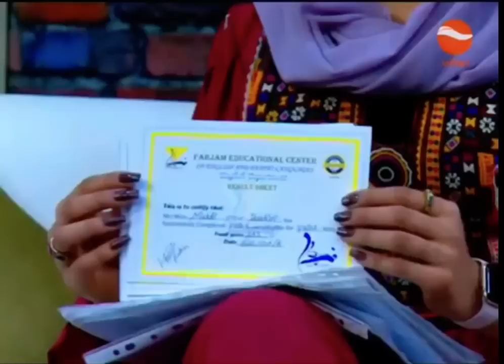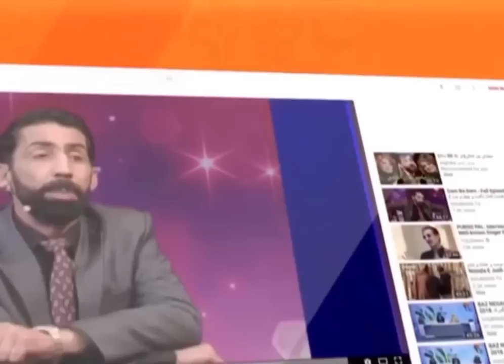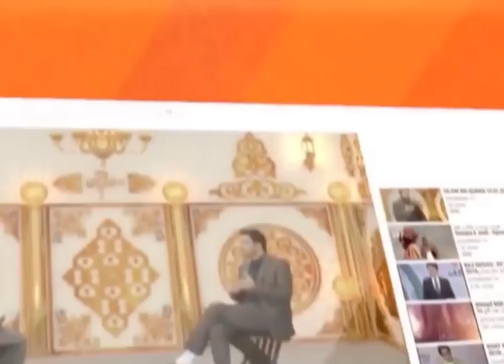Subh Khurshid with Mehdi Jan / مهدی جعفری کودک نابغه ده ساله که صنف دهم است درصبح خورشید